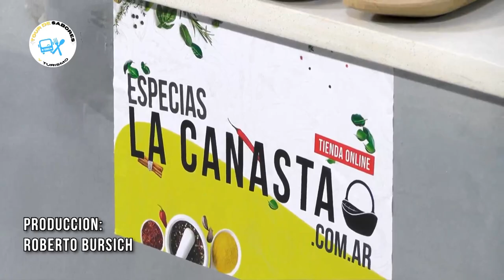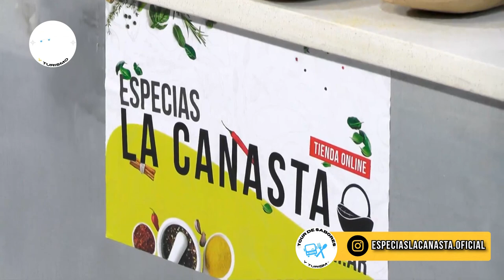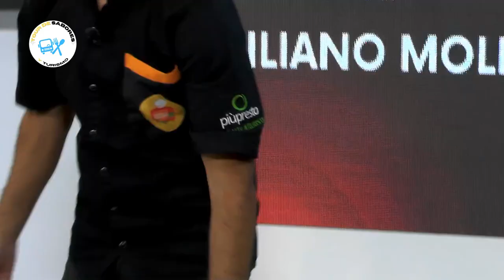ESTA ES TU COCINA | RECETA: EMPANADAS DE CURRY RELLENAS DE GARBANZOS, ROQUEFORT Y CEBOLLAS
Todos los martes 18.30hs por "Somos Rosario" canal 607 FLOW y martes 20.30hs en Ivision de VGG
📽️ Secciones:
1. ESTA ES TU COCINA - Chef Emiliano Molina
2.SUKI POR ROSARIO- Ivana, Suki Didoli
3. MICROCULTO - Camila Bock Ilarraz
4. CEPA DE VINOS- Diego Fanara, Sommelier, Periodista y Locutor